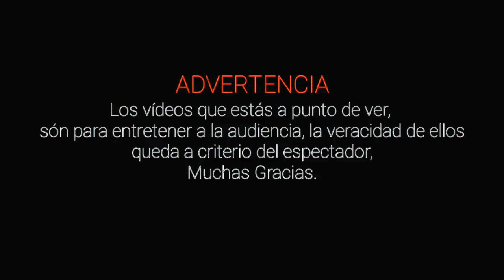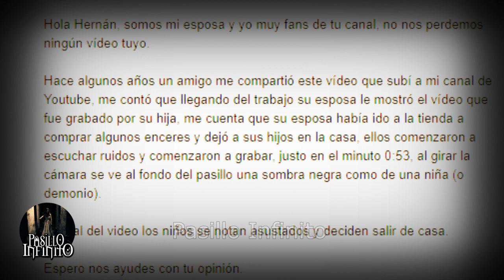VIDEOS DE FANTASMAS DE NIÑOS vol.6 l Pasillo Infinito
Te presentamos VIDEOS DE FANTASMAS DE NIÑOS que son aterradores.